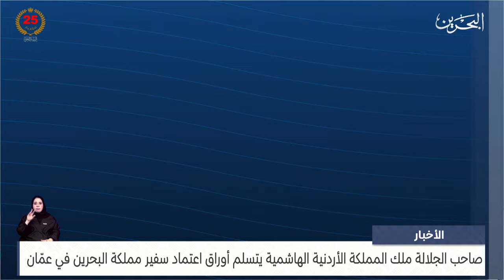الأخبار : صاحب الجلالة ملك المملكة الأردنية الهاشمية يتسلم أوراق اعتماد سفير مملكة البحرين في عمّان